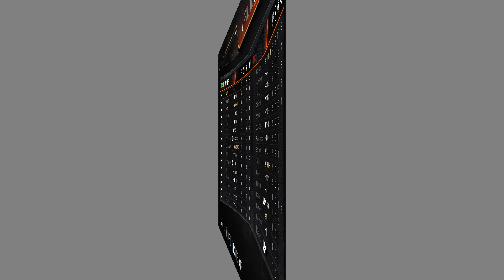M4 Sherman | Ace Tanker Games & 3rd Mark | World of Tanks Console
Mid-tier with average mobility, camo, armour and firepower, the M4 Sherman is THE average medium tank of World of Tanks Console.

In the movie world, Oddball loved this tank, but I'm not sure he would be so excited about it on Xbox!  Fully upgraded it is far less painful. The tank does everything reasonably well, but doesn't excel at much ... enjoy!

00:00 Intro
00:13 Game 1
08:43 Game 2
16:00 Game 3
22:14 Game 4 (third mark)
29:50 Garage/equipment/skills